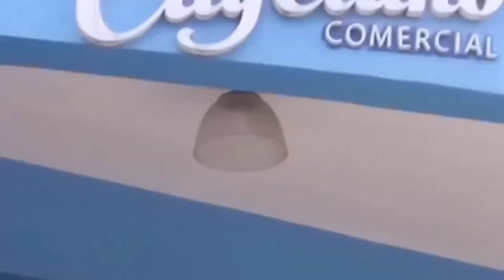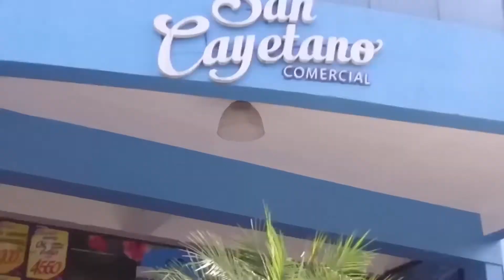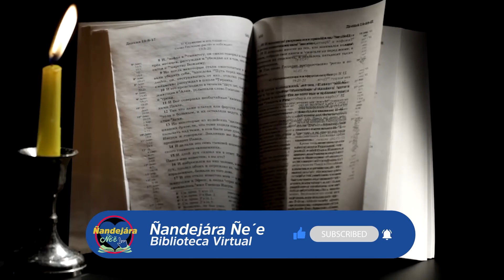Nuevo Testamento - (17-08-2022)